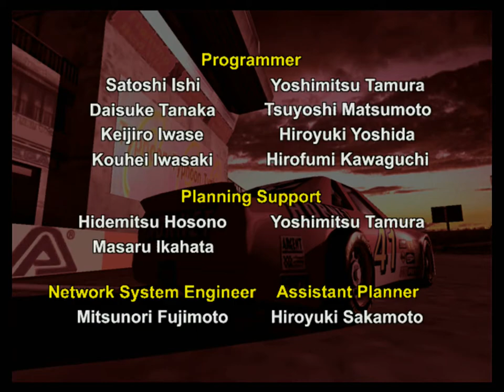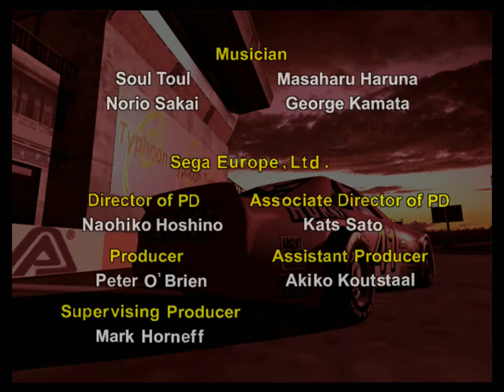Daytona USA 2001 - Sega Dreamcast - Intro & Three Seven Speedway Race Gameplay [HD 1080p 60fps]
Any true Daytona fan will have had alarm bells ringing in their head the moment it became clear AM2 weren't involved in this port. Instead it was given to Amusement Vision & Genki a Japanese studio who had previous work on a number of other Sega AM2 ports. Problem was Genki later admitted they didn't understand how arcade racers worked. Hence why Daytona USA 2001 has the dubious honour of being the worst Sega home console port of Daytona USA. A better name for it would have been Daytona on Ice, as the handling for the game is terrible. Even changing the options does little to help, power slides are somewhat problematic to do and sharp turns are impossible to perform.

Such was the issue that the track design for Desert City had to be change to fix the new handling. While features like the roller coaster in National Park Speedway have been axed from the Saturn port, sure the graphics look great and the game runs smooth at 60fps, but the music and sound effects are poorly mixed and the gameplay is just below average. Not to mention the odd car design with huge wheels sticking way to far out of the joints. What should have been the best home port with nine different tracks ended up being a complete mess. Sure if you have never played Daytona before you will no doubt enjoy this version, but even the rushed PAL Saturn release of Daytona CCE sadly plays better than this port. Video is a full race on the Dreamcast version of 777 Speedway.

Also known as: Daytona USA (North American) デイトナ USA 2001 (Japan)

Release: 2000
Developer: Amusement Vision / Genki (元気 ゲーム会社)
Publisher: Sega ( 株式会社セガゲームス )
Format: Sega Dreamcast (DC) / ドリームキャスト

Daytona USA 2001 is not available on any other format.

All footage in this video is captured directly from the Sega Dreamcast console, via an Elgato Game Capture HD60 Pro using a VGA to HDMI upscaler.